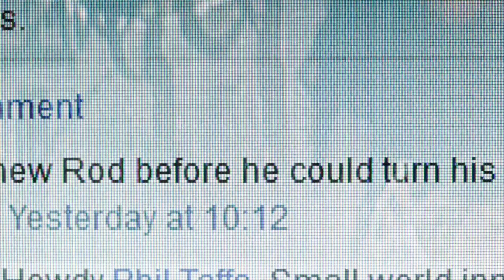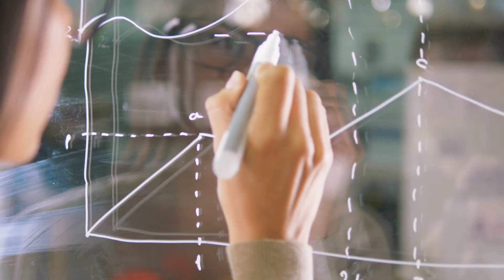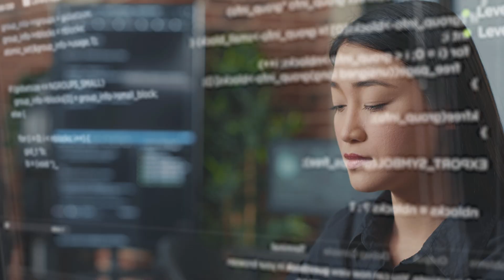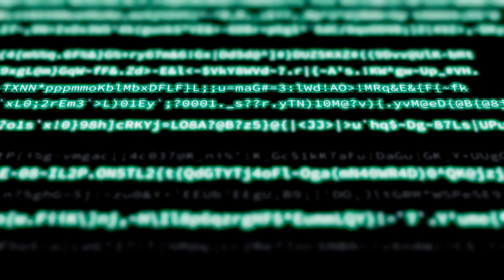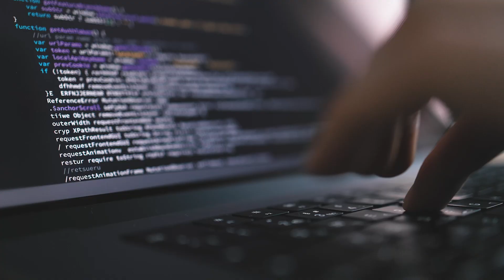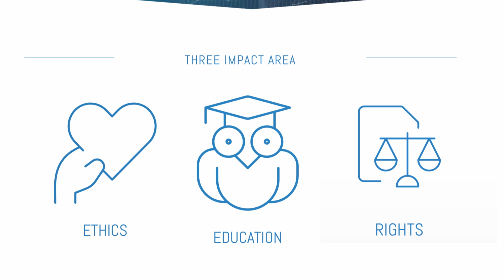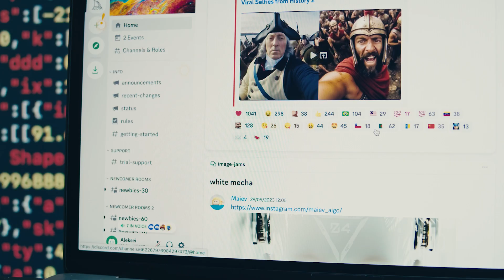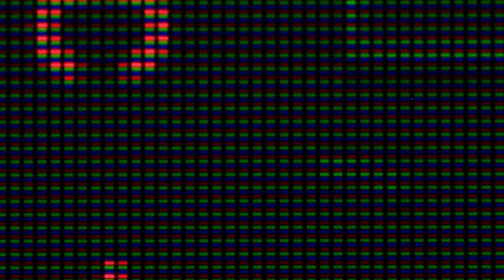The Promise and Perils of Artificial Intelligence: New Frontiers for World Religions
What do religious leaders think about artificial intelligence (AI)? Are there links between artificial intelligence and religion? What can religions do to help make AI safer for humanity?

Our world is rapidly changing as a result of artificial intelligence. Religious leaders from around the world discuss how they view the relationship between technology and the search for God, as well as how new breakthroughs in artificial intelligence can revolutionize the field of human flourishing.

Featured speakers include:
• Harriet Harris, University Chaplain, University of Edinburgh
• David Zvi Kalman, Scholar in Residence and Director of New Media, Shalom Hartman Institute of North America
• Rt. Revd. Dr. Steven Croft, Church of England Bishop of Oxford, Founding Board Member, Centre for Data Ethics and Innovation
• Paolo Benanti, Professor of Ethics and Moral Theology, Pontifical Gregorian University, Vatican
• Junaid Qadir, PhD, Professor of Computer Engineering, Qatar University, Doha, Qatar
• Philip Larrey, PhD, Chair of Logic and Epistemology, Pontifical Lateran University, Vatican
• Chokyi Nyima Rinpoche, Abbot, Ka Nying Shedrub Ling Monastery, Kathmandu, Nepal
• Rabbi Geoffrey A. Mitelman, Founding Director, Sinai and Synapses
• Muhammad Aurangzeb, PhD, Professor of Computer Science, University of Washington

With clips from:
• Dr. Zeshan Zafar, Executive Director, Forum for the Promotion of Peace in Muslim Societies, Abu Dhabi
• Brad Smith, President and Vice Chairman, Microsoft
• Dr. Hamza Yusuf, President, Zaytuna College, Berkeley, CA
• Professor Aviad Hacohen, President, Academic Centre for Law and Science, Israel

Templeton World Charity Foundation’s Diverse Intelligences (DI) seeks to break down disciplinary boundaries and build a new scientific community. DI is a multiyear, global effort to understand a world alive with brilliance in many forms. Its mission is to promote open-minded, forward-looking inquiry in animal, human, and machine intelligences. We collaborate with leading experts and emerging scholars from around the globe, developing high-caliber projects that advance our comprehension of the constellation of intelligences, including AI.

Be the first to know about RFPs, upcoming grants and opportunities.